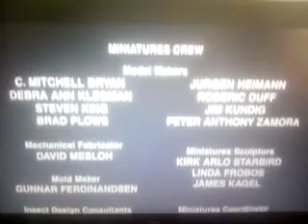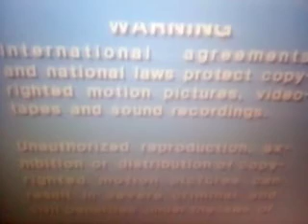End To Sabrina Online Heavy's Feline Fantasies Movie VHS 2022